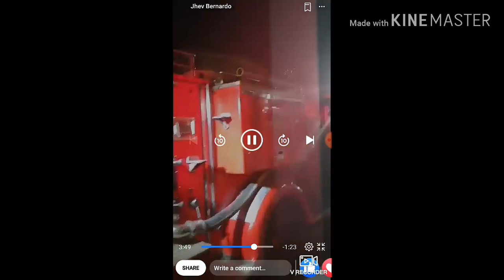SUNOG SA STA MESA MAYNILA